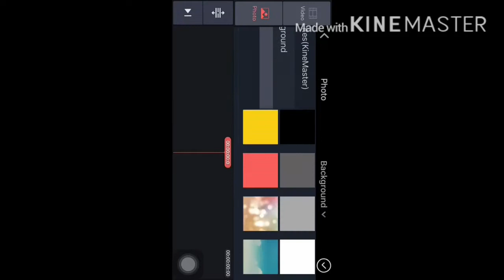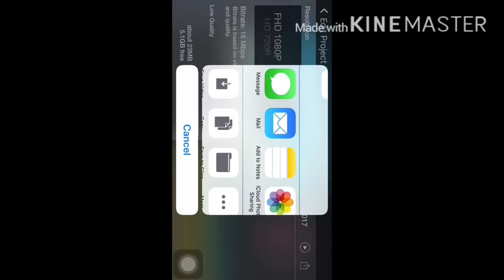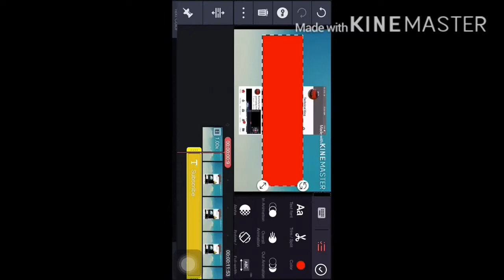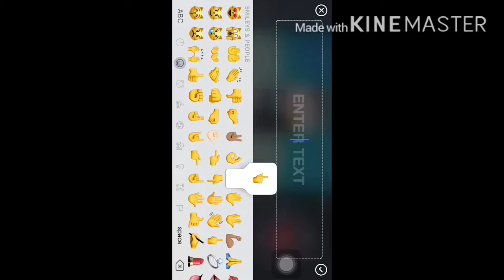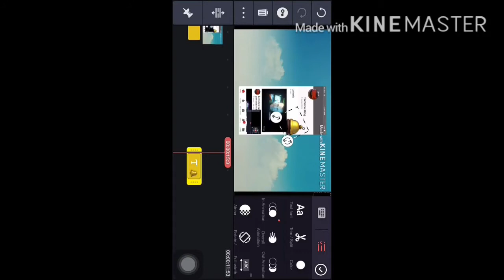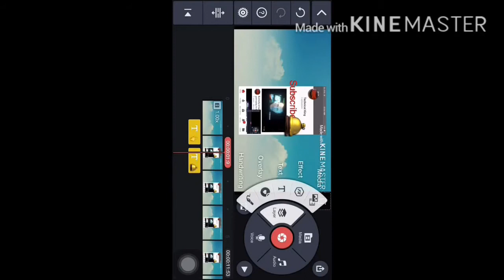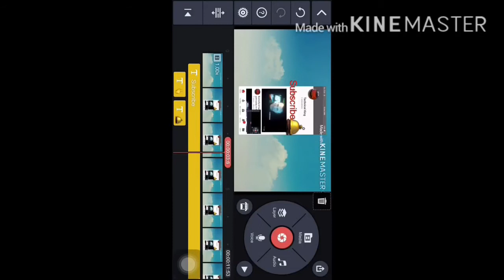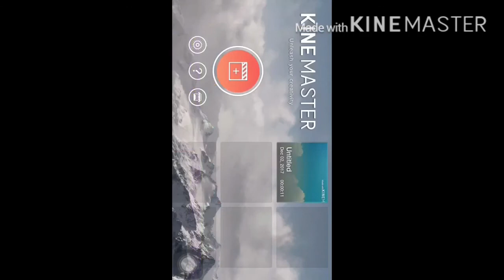How to make your subscribe and bell 🛎 icon intro very easy step by step for beginners u shouldwatch